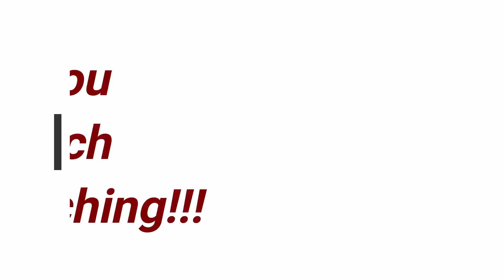TamCC18 S.H.Figuarts - Thor, Falcon, Iron Man Nano (Avengers / Infinity War) ソー、ファルコン、アイアンマンナノウエポン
More Avengers / Infinity War S.h.Figuarts!  At Tamashii Comic Con 2018 there was this awesome diorama display featuring some new figures! Thor, Falcon, and Iron Man Mk50 Nano Weapon Ver.   These figures are not set for release yet.